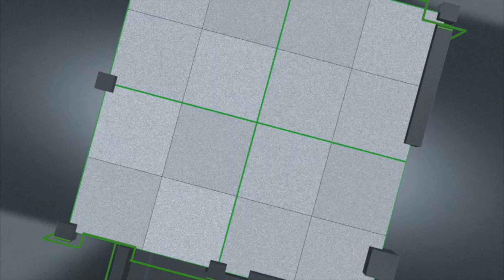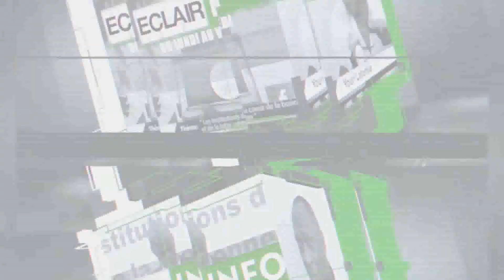Eclair Info 21 Octobre 2021